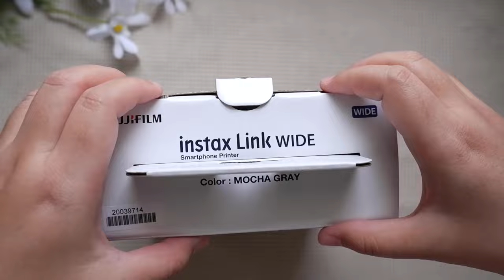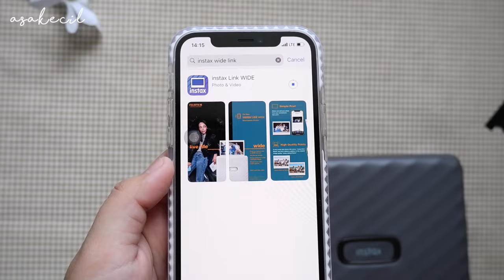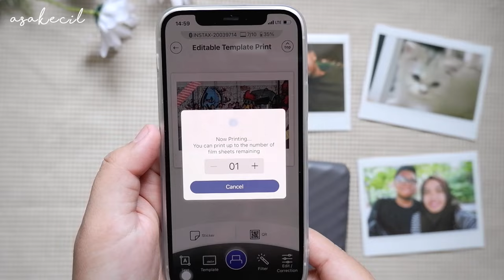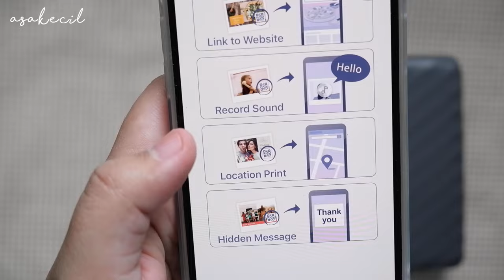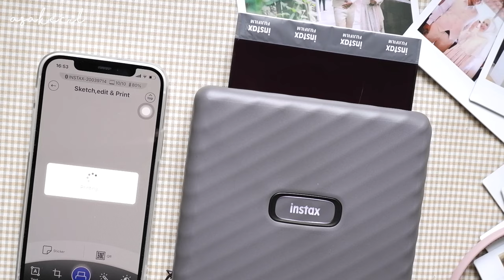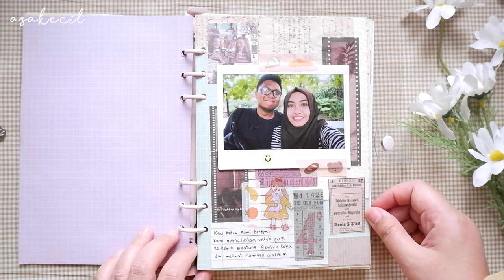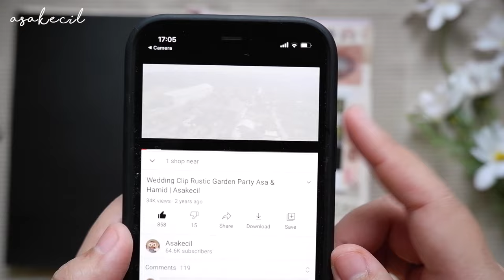Review Instax Link Wide dan Pertama Kali Bikin Scrapbook! | Asakecil